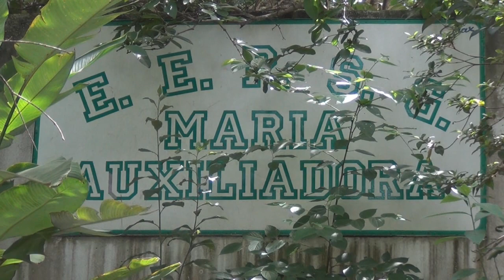E.E. Maria Auxiliadora - 13/12/2012 - Pais e Filhos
Atílio e Alunos da E.E. Maria Auxiliadora, em Embu das Artes, SP.
Apresentação feita durante a reunião de pais e mestres em 13/12/2012 idealizada pelo professor Atílio.